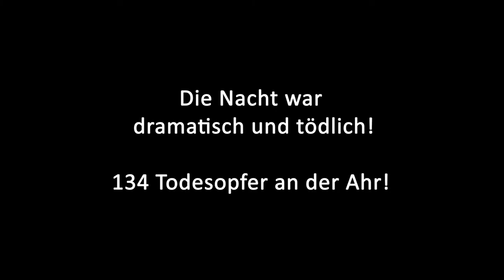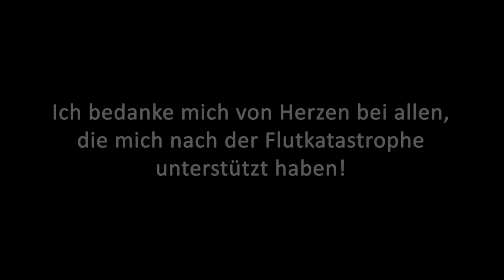Ahr-Vinothek - Die Flut kommt und zerstört alles...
Voller Hoffnung und Tatendrang investierte ich meinen letzten Cent in diese Immobilie und in die Neueröffnung der Ahr-Vinothek. Wenige Tage vor der Neueröffnung kam die Flut-Katastrophe und zerstörte alles. Meine Kamera war live dabei, am Tag der Flut und am Tag danach. Sehr beeindruckend können Sie hier verfolgen, was für eine Zerstörung stattgefunden hat.